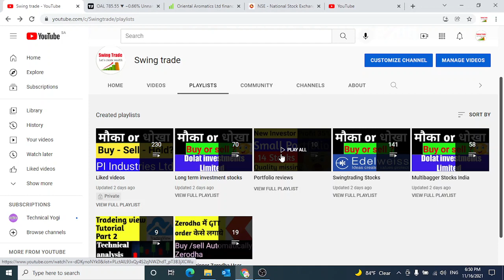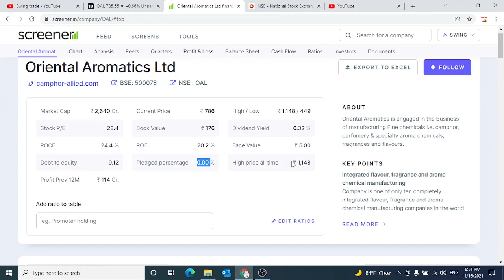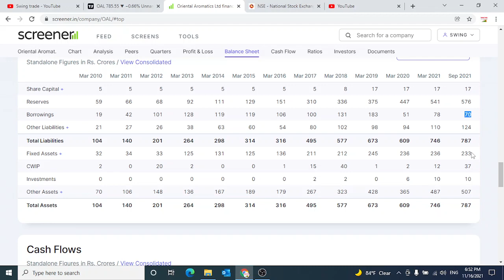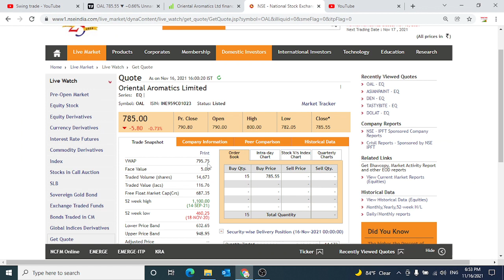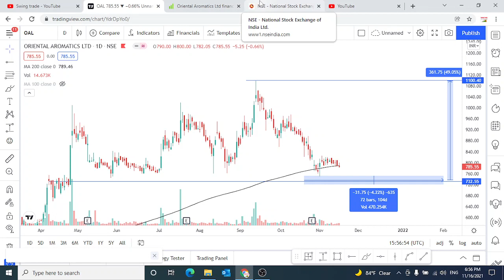Oriental aromatics share news||Oriental aromatics share analysis||swingtrade||Multibagger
Multibagger,
Positional Trading
Technical Analysis